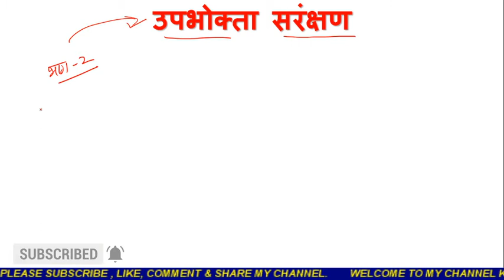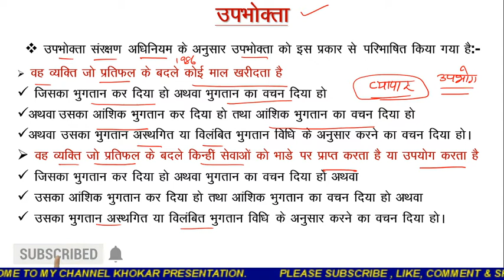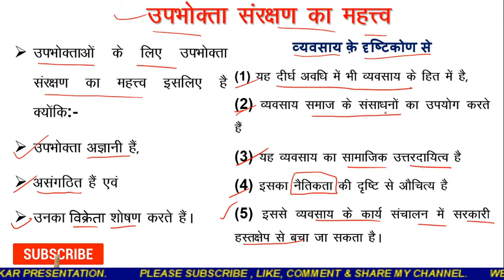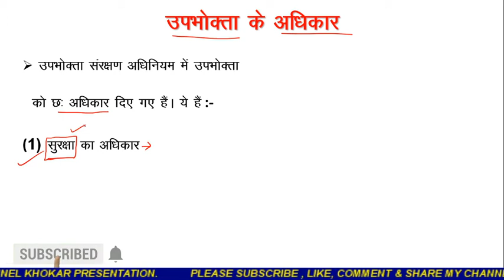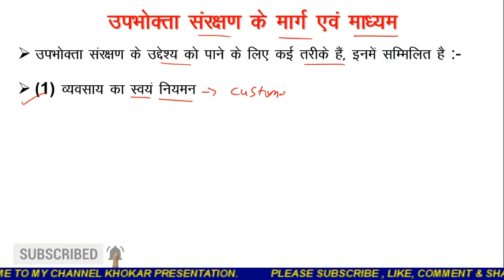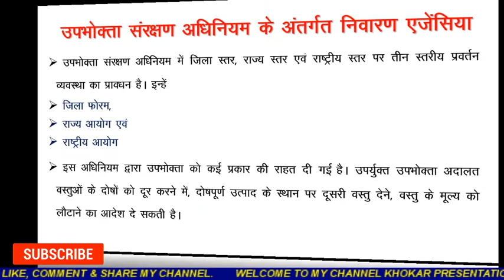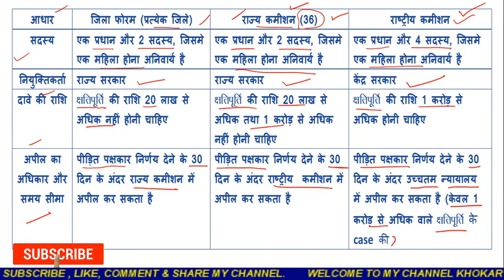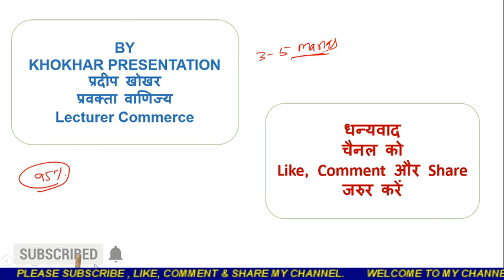उपभोक्ता सरंक्षण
यह विडियो सरकारी स्कूल के विद्यार्थियों को ध्यान में रख कर बनायीं गयी है जो उनकी आने वाले पेपर में अत्यंत लाभकारी रहगी . विडियो आपके सामने उपभोक्ता सरंक्षण अधिनियम  topics को रखती है जैसे   जो कम से कम 3  से 5 नंबर के है और आपके आने वाले EXAM में बहुत फायदा पहुंचायेगी
मेरी सभी VIDEOS के LINK निचे दिए गए है आप सभी को देख सकते है

My all other videos are available with the following links:-

व्यवसायिक वित्त :-

Marketing:-

Recostitution of Partnership Firm:-

Goodwill